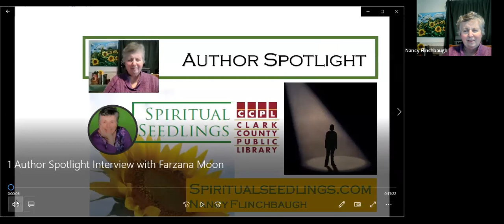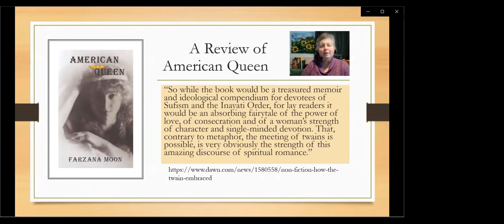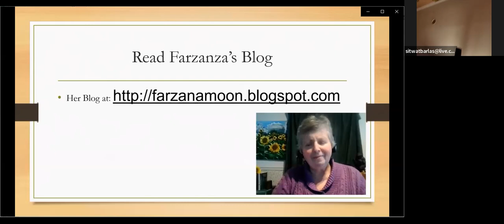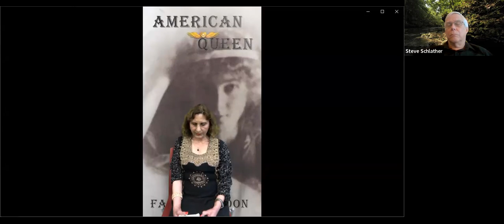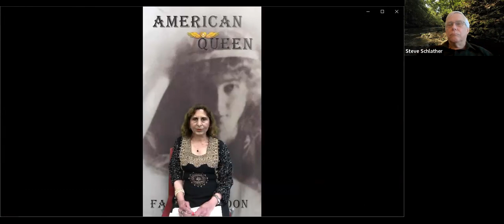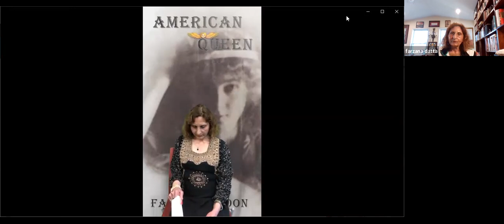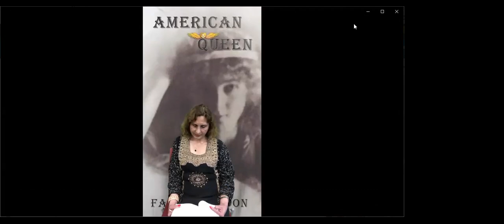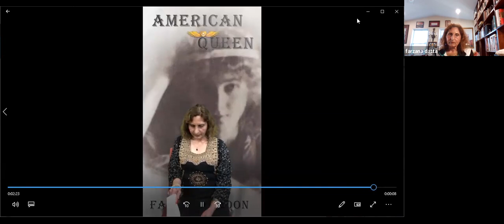Local Author Spotlight FARZANA MOON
Enjoy this discussion with Farzana Moon as she talks about her latest work "American Queen" as part of our Local Author Spotlight program.